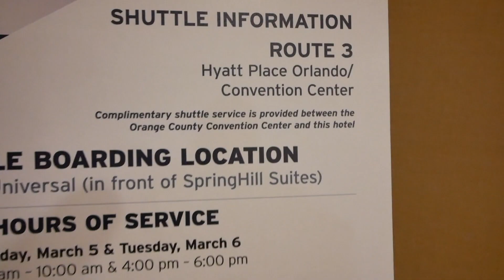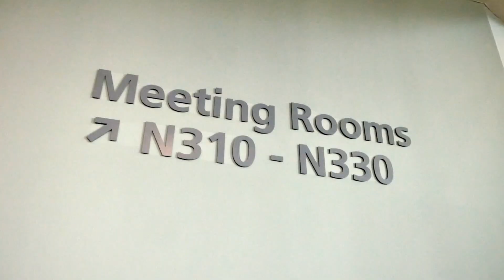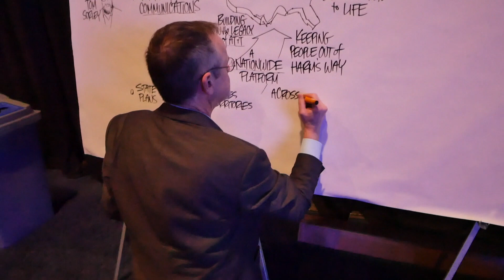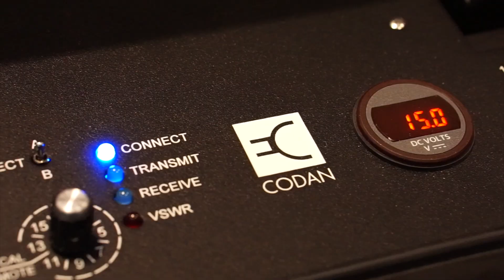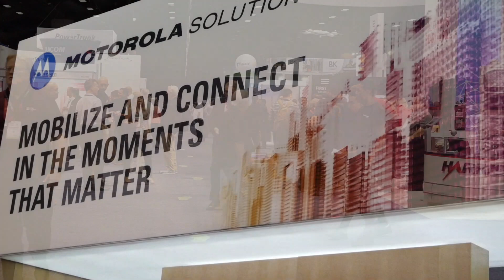IWCE 2018 The Full Picture - Part 1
It is a real pleasure to visit the annual IWCE congress and exhibition in the USA. This year, the event was held at the Orange Country Convention Centre in the City of Orlando, Florida.

As there is so much to cover,  I have recorded two Vlogs sharing my personal experiences at the convention and at the exhibition floor.

In this Vlog (Part 1 of 2), you will hear about the Next Generation First Responder (NGFR) Apex Program and the interview with Przemek (Adam) Mroz from Codan Radio, who discusses the focus of the company on increased partnering and the integration of deployable LTE 4G solutions for Band 14.

Les Miller from Motorola Solutions talks on a very, very busy Motorola booth about the PAN (Personal Area Network) solution with the brand new LEX L11 LTE Mission Critical Device in combination with the P25 APEX radio, Si500 Body Worn Camera and Responder Alert. Miller shows how a first responder today could work more effectively and intelligently.

Felix Thimm from Schnoor (not exhibiting) shares his view on the  congress and exhibition and Magnetic Mic demonstrates a simple and effective hardware solution for Remote Speaker Microphones.

Finally, Dave George from Pryme Radio talks about the continued need for wired accessories, despite the increased uptake of bluetooth.

Including a short preview of "IWCE 2018 The Full Picture" - Part 2.